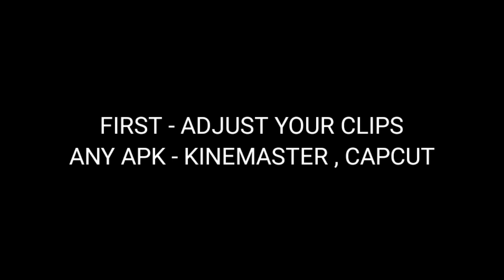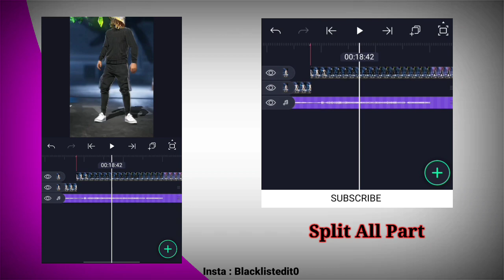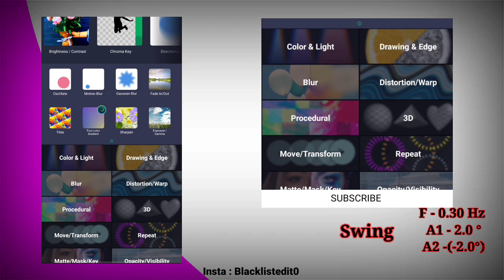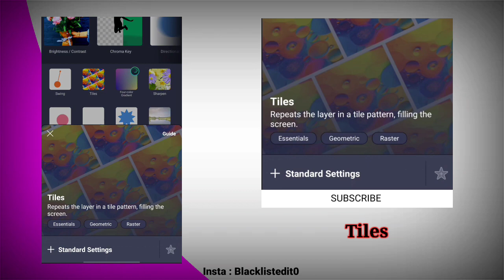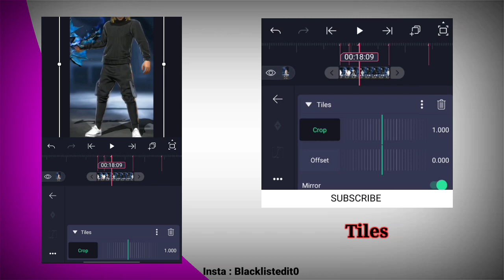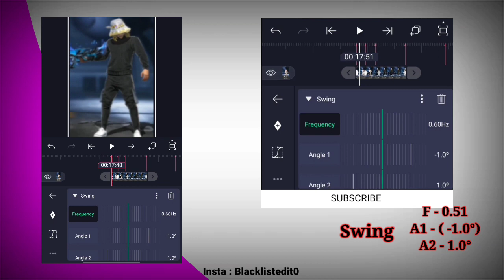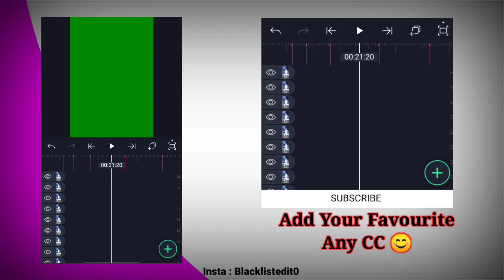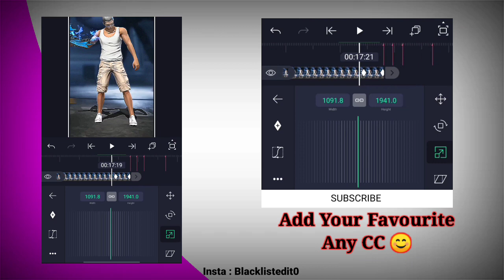Tutorial Smooth Shake Alight Motion For ShortVideo Editing ||Alightmotion Tutorial || BlackListEditz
Alight Motion Smooth Shake Tutorial 2022 || Alight Motion Pe Shake Kyase Kare || Tutorial

BEST TITLE

Alight Motion Pe Shake Kyase Kare

How to shake Like koyang editz
Koyang editz k tarah shake kyase kare
Alight Motion Pe freefire short video kyase Editing kare
Alightmotion best tutorial 2022

DETAILS - Yeh Video Bass Usike Liye Hai ..Jisko Pahele Sehi Alight Motion Use Karna Ata Hai . Or Jo First Time Alight Motion Pe Editing Karna Chata Hai Wo Mere Diye Link Ko Click Kare 2sere Tutorial K Liye . Yeh Video Mah Shikaya gya Hai hai Upplok Kis Tarah Koyang Editz K Jaise Smooth Shake Kar Sakte Ho ... Isliye Video Full Dekhiye Then Upplok v Kar Sakte Ho 😊

©️𝐂𝐎𝐏𝐘𝐑𝐈𝐆𝐇𝐓 -

©️ CopyRight By - Blacklist Editz

|| Alight motion full edit tutorial[Hindi] How to edit alight motion || you tube video editing

alight motion tutorial for beginners, alight motion tutorial for beginners 2020, alight motion tutorial for beginners gacha, alight motion, video editing, tutorial